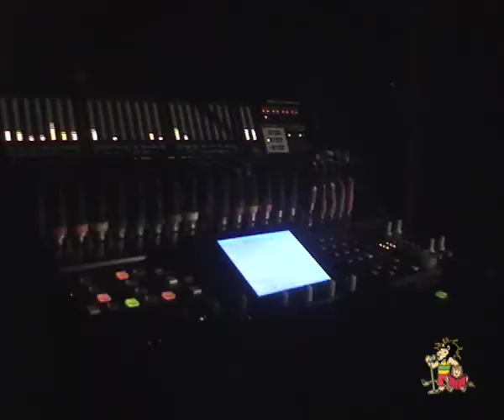Medley Dédicace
Medley vidéo des lives & soirées organisés par l'Association Dédicace de 2001 à 2009.